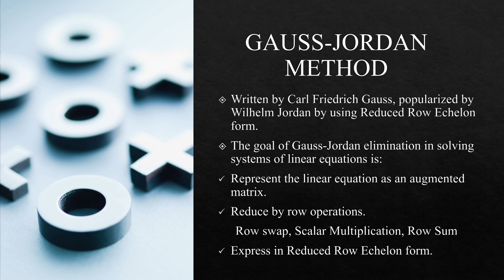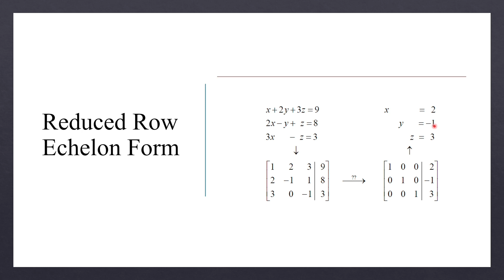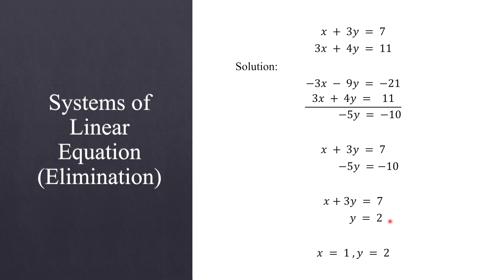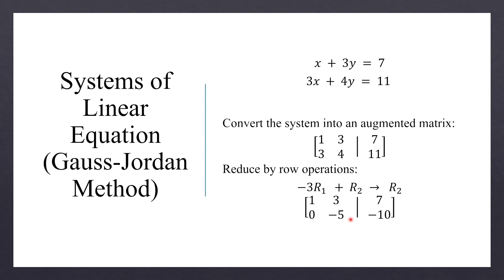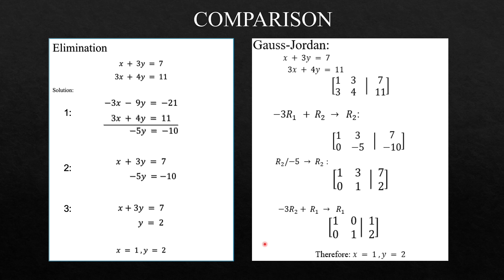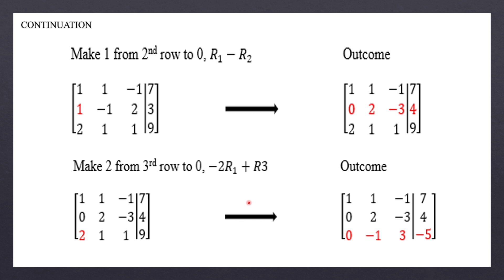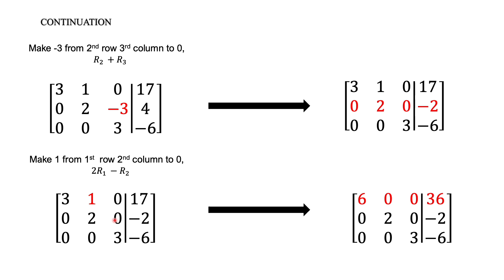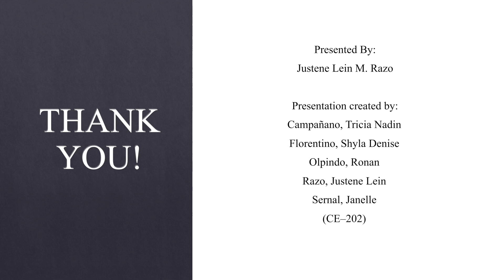Solving Systems of Linear Equation by Gaussian Elimination - J. Razo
A video discussion about solving for Systems of Linear Equation using Gaussian Elimination or Gauss-Jordan Elimination!

Special thanks to Miss Justene Lein Razo for this video.